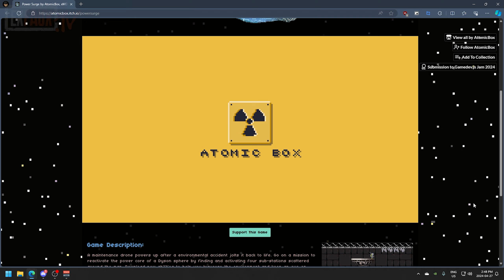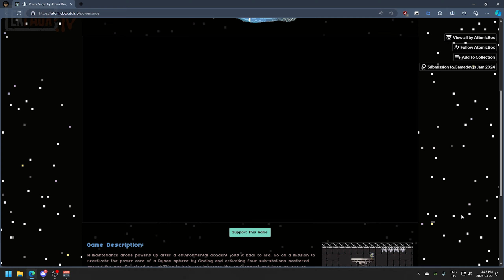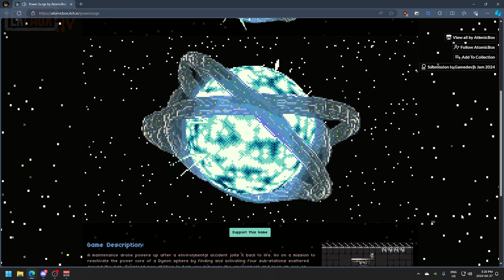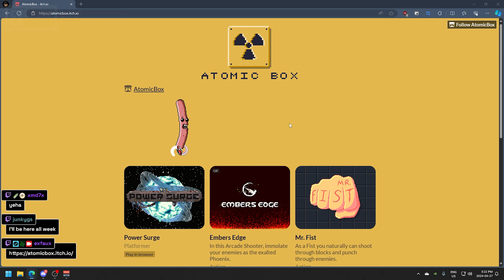So, my friends made a game...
...and it's pretty good. Made in a week in a game jam on itch, this is a fun little platformer with a cool idea!